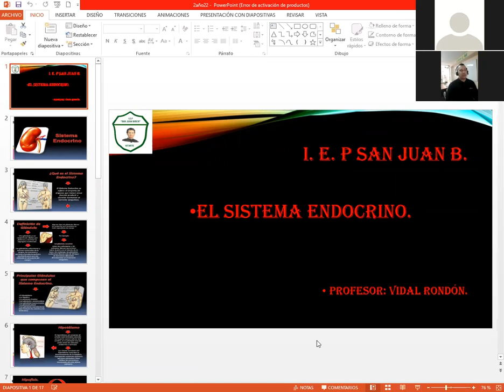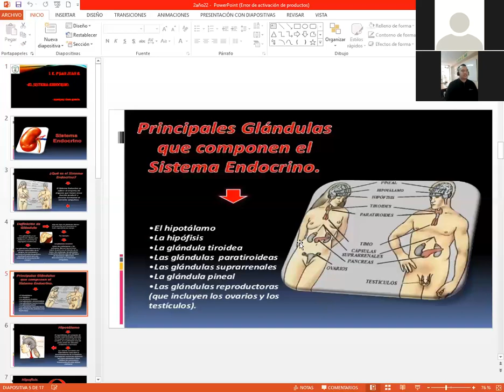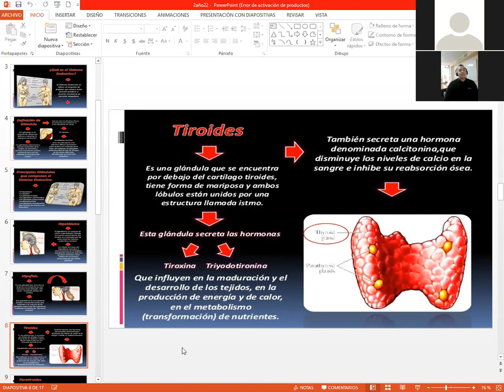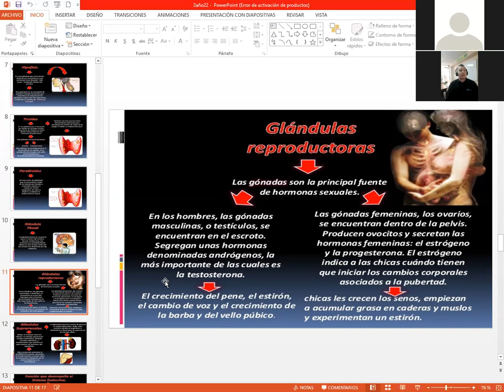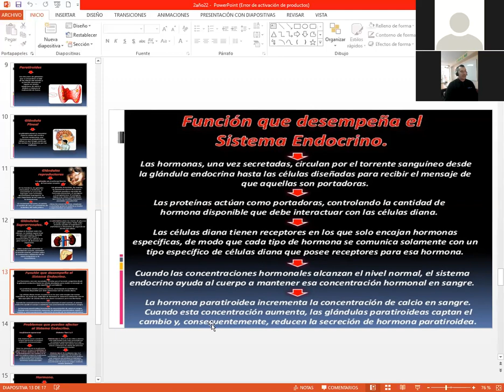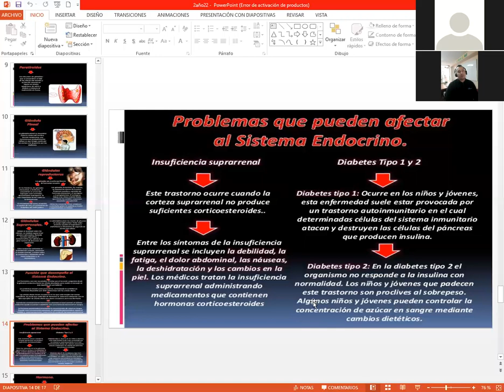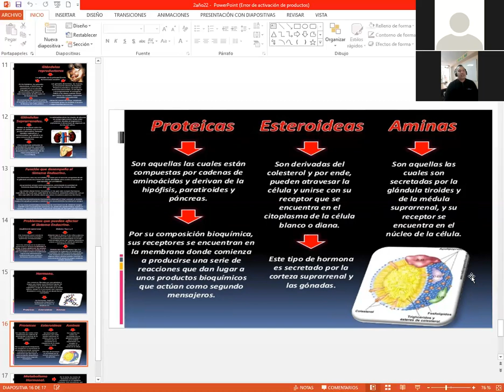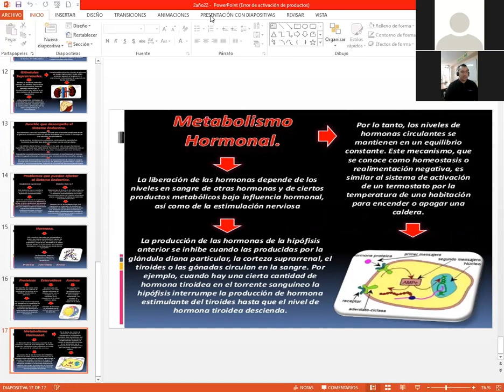El Sistema endocrino. CyT 2° Sec